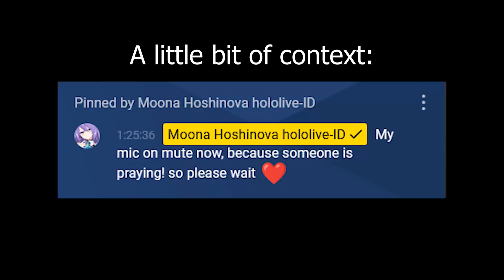Gosh... Why is this Moon so darn cute!!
why the faq are you so dang CUTE